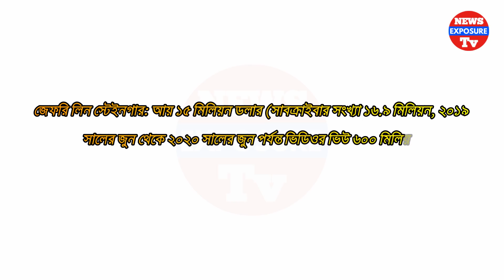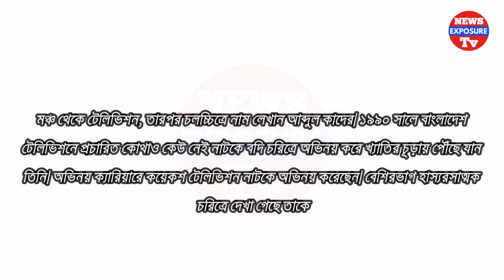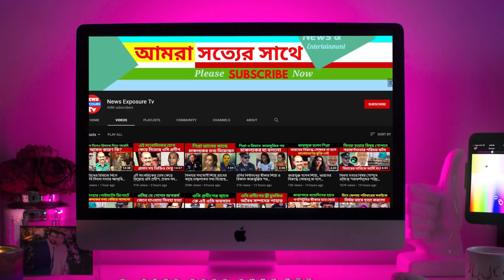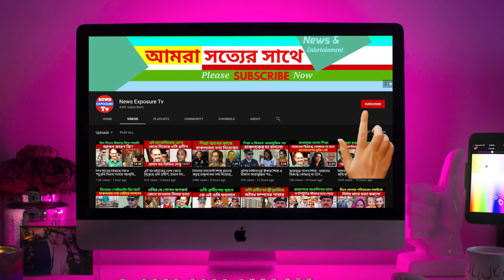বাঁচার আর আশা নেই, ডাক্তার ফিরিয়ে দিলেন অভিনেতা আব্দুল কাদেরকে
বাঁচার আর আসা নেই, ডাক্তার ফিরিয়ে দিলেন, অভিনেতা আব্দুল কাদেরকে